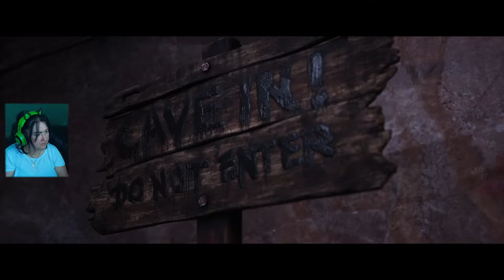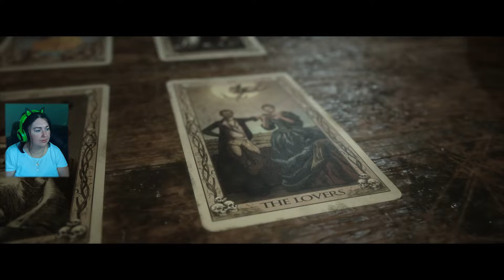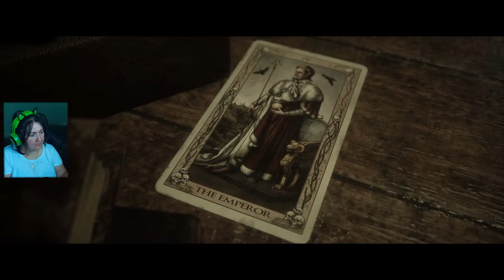The Belly of The Beast |The Quarry Chapter 8| [PS5]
Hi.

Chapter 8 🤞 Let the wrong choices begin.
I would love to thanks each and every one of you that stopes by the channel and supports what I love to do. It really means the world to me 😁💛
I hope you enjoy my Playthrough and lets get scared hahah